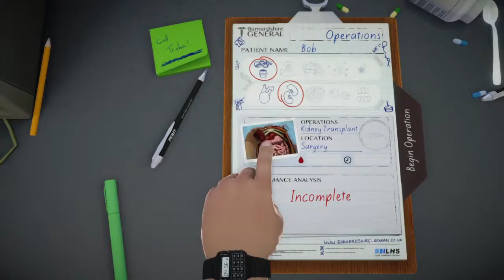Surgeon Simulator(Bob can suck a Panda)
Surgeon Simulator